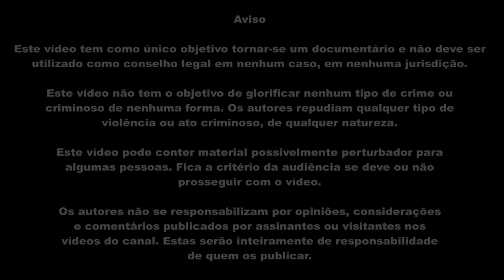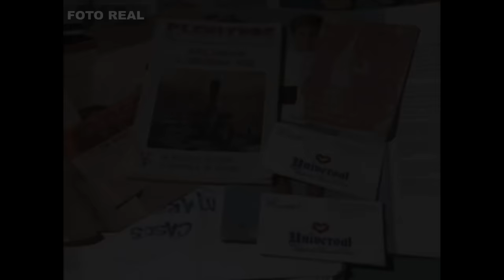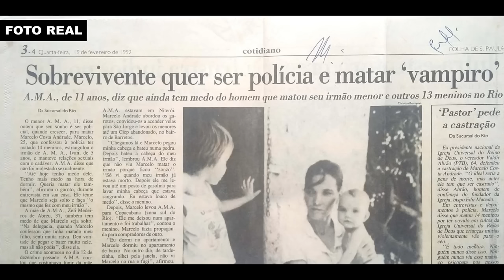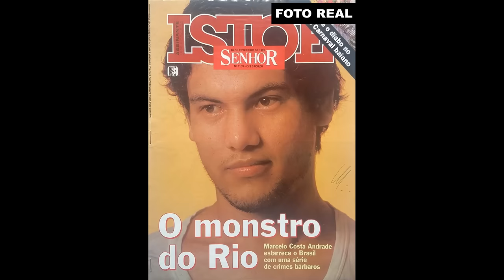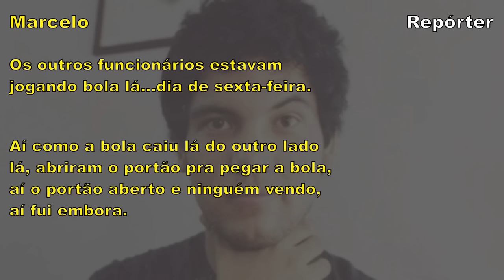O VAMPIRO DE NITERÓI - MARCELO COSTA DE ANDRADE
"Pode ficar despreocupada, eu sei que elas vão ser salvas."

Marcelo Costa de Andrade talvez seja o exemplo mais clássico de um serial killer. De crueldade com animais até homicídios motivados por fantasias perversas, ele seguiu o mesmo caminho de outros criminosos dessa natureza. Recebendo o apelido de "O Vampiro de Niterói", Marcelo participou de atos realmente perturbadores. Tendo como alvo pessoas invisíveis na sociedade, ele é até hoje considerado um dos piores assassinos em série da história do Brasil.

Aviso